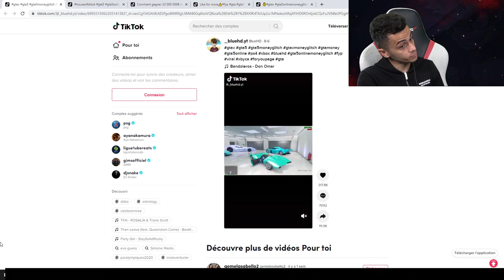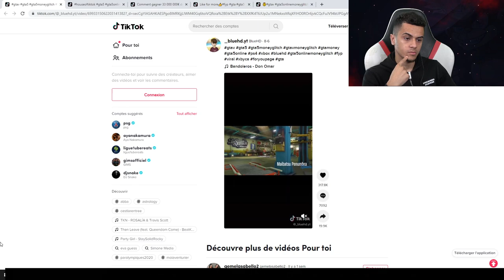JE TEST DES GLITCHS D'ARGENT TIK-TOK SUR GTA 5 avec LaSalle !